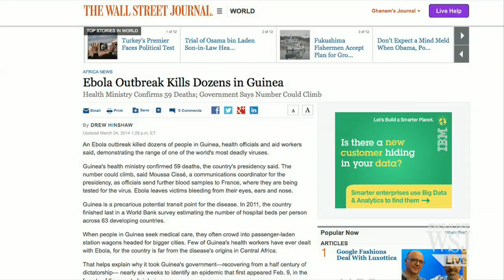Deadly Ebola Virus Spreading Across Guinea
An Ebola outbreak has killed dozens of people in Guinea, health officials and aid workers say, demonstrating the range of one of the world's most deadly viruses. Doctors Without Borders Ebola expert Dr. Armand Sprecher discusses. Photo: Getty Images.